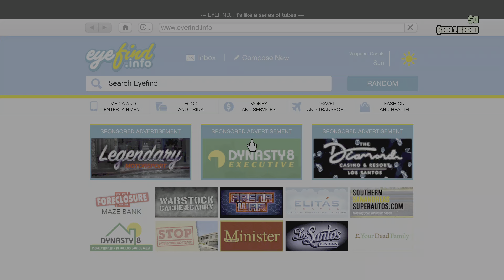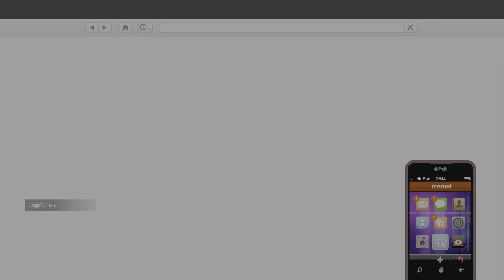GTA ONLINE NEW AUDI R8 CUSTOMISATION